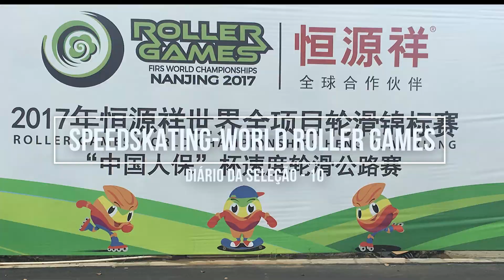Diario da Seleção - 10